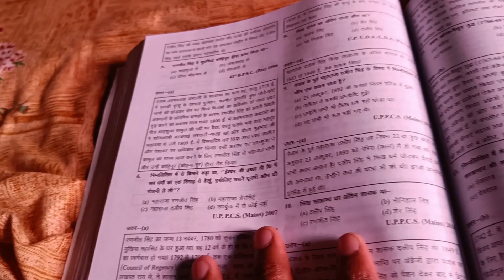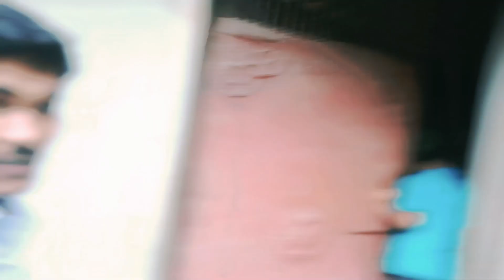Daily Vlog।। my_vlog_routine_please_support_bhailog।।